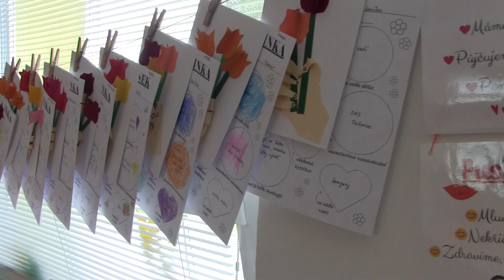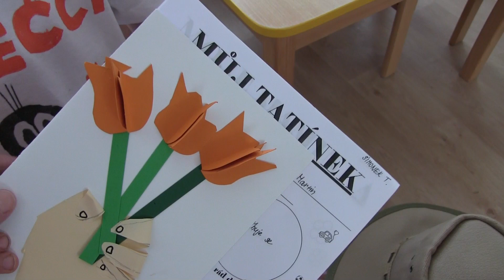MŠ Slušovice - Besídka Krtečci 2024